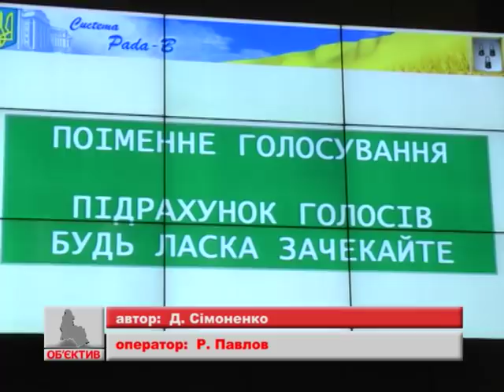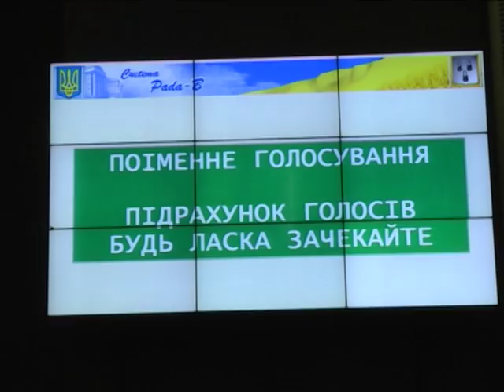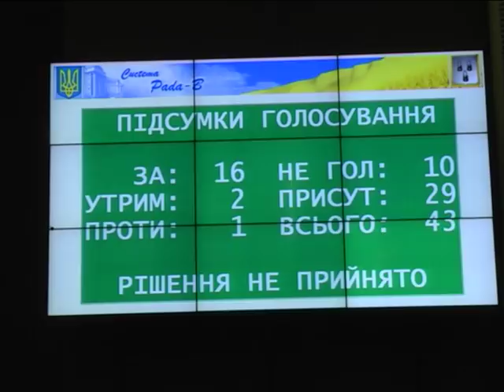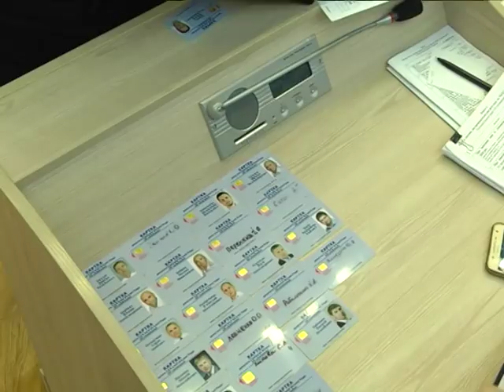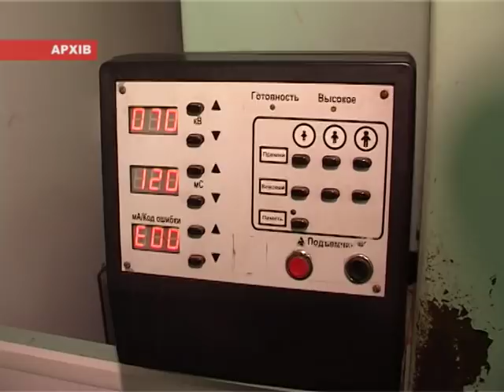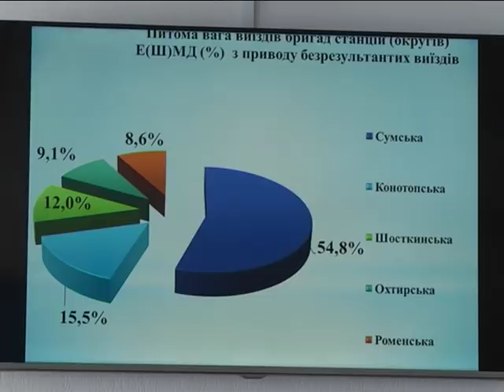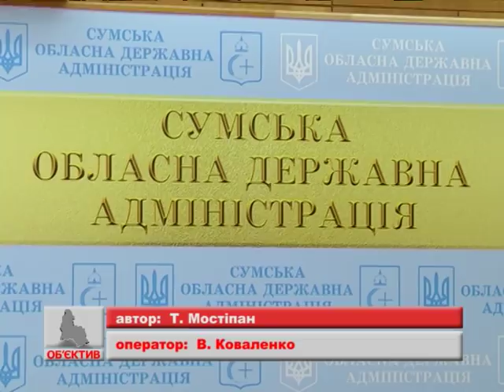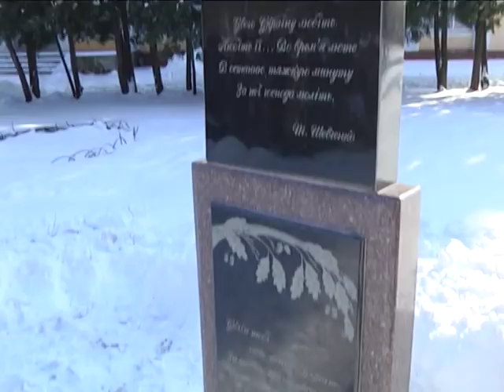Новини 21 лютого 2018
- Скасувати тариф у 5 гривен за проїзд в маршрутках сумські депутати відмовилися вдруге.

- Гострі проблеми опалювального сезону на Сумщині обговорили на засіданні оперативного штабу.

- «Сумська Мельпомена». В обласному центрі стартували творчі змагання театрів.